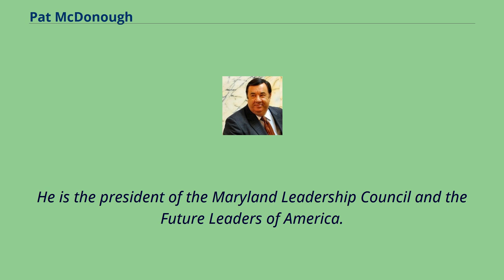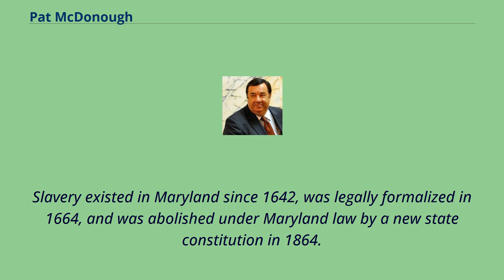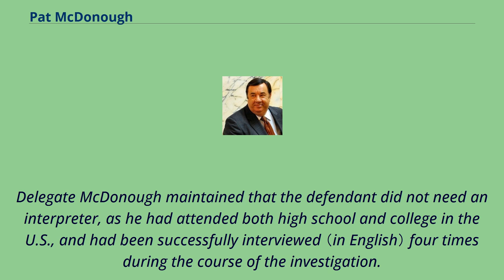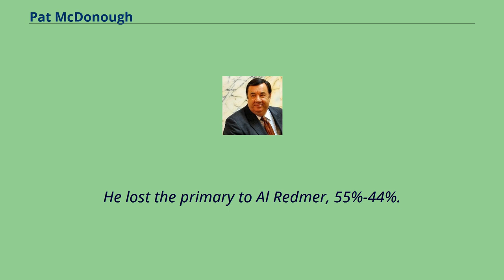Pat McDonough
People_from_Baltimore_County,_Maryland
21st-century_American_politicians
20th-century_American_politicians
Patrick L. McDonough （born September 12, 1943） was a Republican member of the Maryland House of Delegates and a candidate for County Executive of Baltimore County, Maryland, in the 2018 elections.
He represented District 7, which covers Baltimore and Harford Counties, along with fellow Republicans J.B. Jennings and Richard K Impallaria.
He also served in the House from 1979 to 1983 as a Democrat.
McDonough attended Baltimore parochial schools.
He then attended Baltimore City College.
He later attended the University of Baltimore.
McDonough has been a radio talk show host and producer.
He is the president of the Maryland Leadership Council and the Future Leaders of America.
He is a founding member of the Maryland Coalition Against Crime.
He is a member of the Route 40 Business Civic Association and the Essex-Middle River-White Marsh Chamber of Commerce.
He is also active with the Hawthorn Civic Association, the Joppa Residents Council, and the Harford County Pro Life group.
McDonough is also a part of the President's Rally for America and the Classroom Coalition since 2004.
He serves as the host for "Inside Annapolis", which is produced by Harford Community College Television.
He is co-chair of the Annual Flag-waving Tribute to Victims and Families of 9–11.
McDonough is known for his continual push to make English the official language for the State of Maryland.
McDonough criticized the bill as being a "superficial gestur...